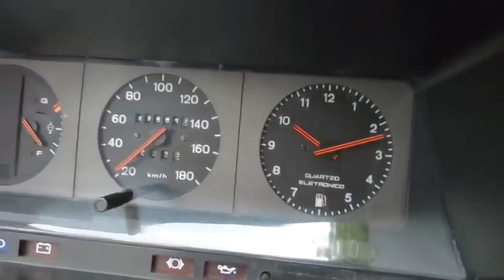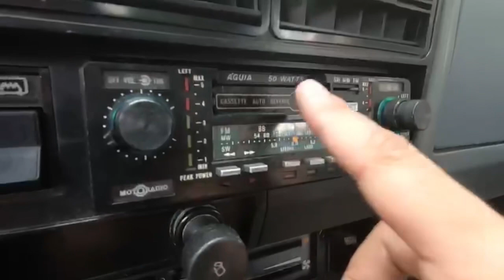OPALA COMODORO CUPÊ 1983: luxo com economia nos anos 1980 na versão com todos os opcionais da época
Chevrolet Opala Comodoro 1983 cupê: era a versão mais cara do cupê com ar condicionado, direção hidráulica, rádio am/fm e cassete auto reverse, relógio Quartz eletrônico e interior na cor cinza. Motor quatro cilindros 2.5 a álcool.

Veja o review completo desse carro que viu a chegada do Monza e Escort nesse ano e concorria com o Ford Del Rey.